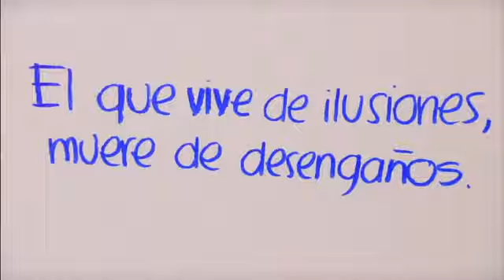La Rosa de Guadalupe Me enamoré de mi maestro parte 2